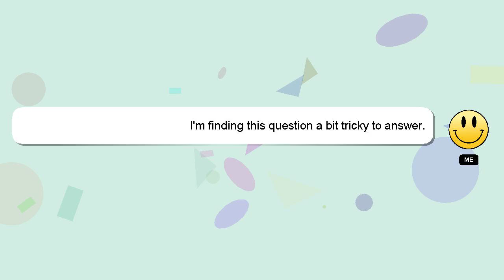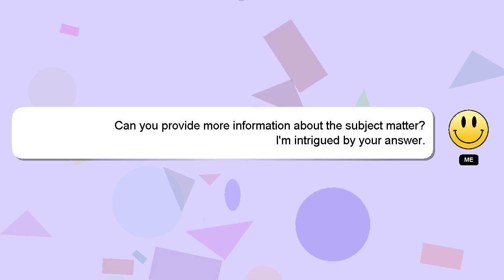NodeJS : Compiling Bootstrap 3 in a Symfony 2 project on Windows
a 3 project Compiling in 2 : on Symfony Bootstrap NodeJS Windows